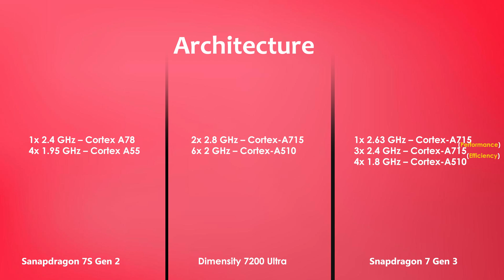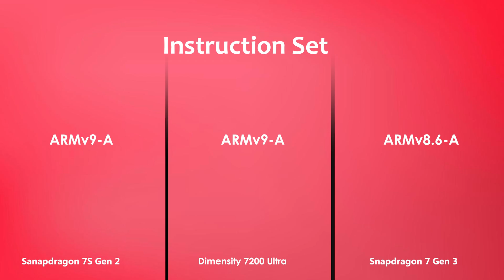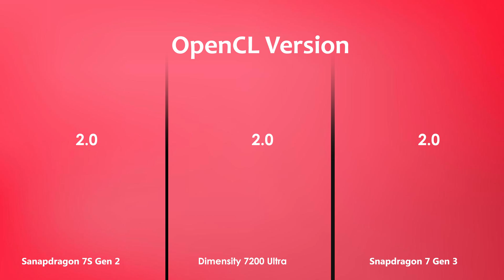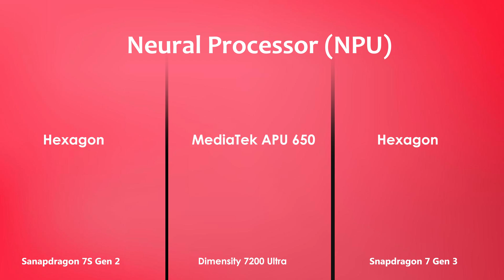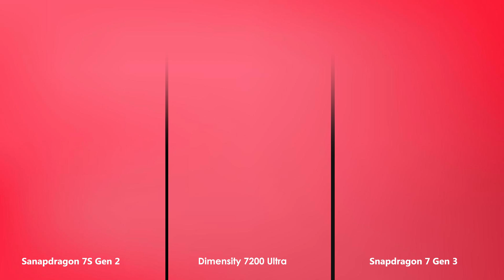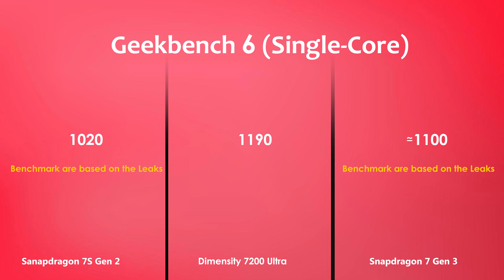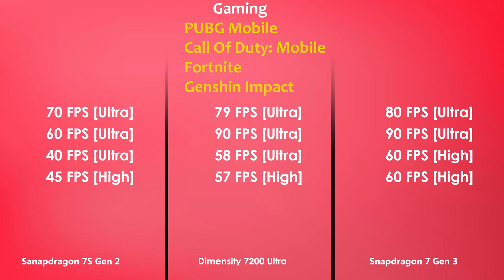Snapdragon 7S Gen 2 Vs Dimensity 7200 Ultra Vs Snapdragon 7 Gen 3 | Antutu Score & Benchmark